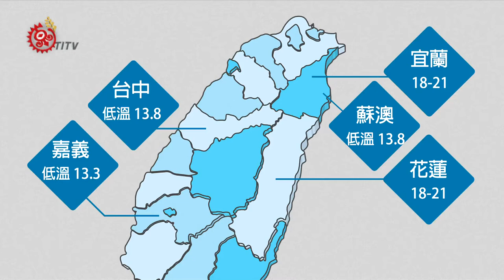清晨嘉義13.3度 破今年入冬低溫紀錄 2017-12-06 TITV 原視新聞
冷氣團發威，5號晚上到6號清晨，是這波大陸冷氣團最強的時候，清晨最低溫出現在嘉義13.3度，破今年入冬以來最冷紀錄，台中、蘇澳也都只有13.8度，各地氣溫都不高，白天北部宜花高溫也只有18-21度，一整天偏冷，其他地區23-26度，提醒民眾要注意保暖，尤其中南部朋友要留意日夜溫度變化。

另外在天氣方面北部東半部局部有雨，尤其基隆北海岸、大台北的山區跟宜蘭降雨機率仍然偏高，中南部地區則是以多雲天氣為主，山區也會有零星短暫雨。

而7號過後，冷氣團稍減弱，溫度小幅回升，中南部留意日夜溫差大。

不過8號又會有另一波冷氣團南下，這波會比較濕冷，中部以北東北部低溫下探13度，預計會影響到10號左右。